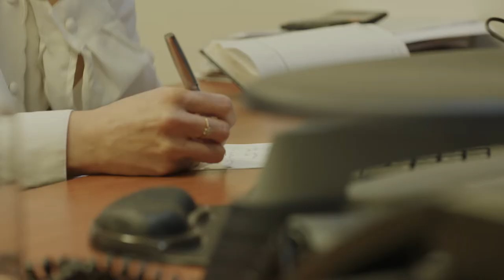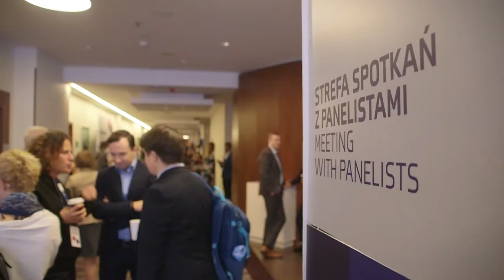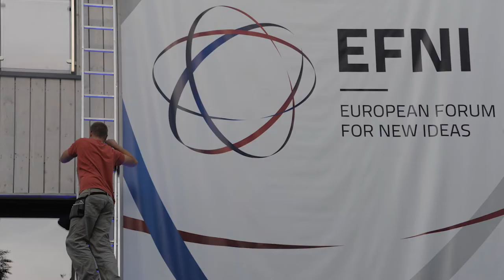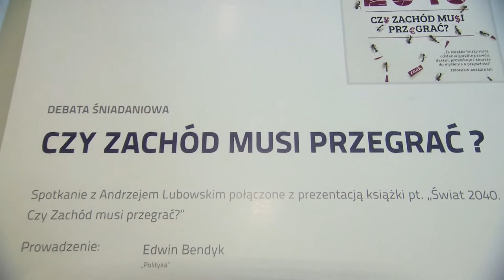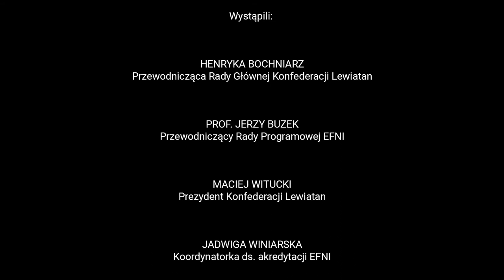Dziesięciolecie EFNI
Film podsumowujący 10 lat Europejskiego Forum Nowych Idei, miejsca dialogu.

Wystąpili:
Henryka Bochniarz, Przewodnicząca Rady Głównej Konfederacji Lewiatan
Prof. Jerzy Buzek, Przewodniczący Rady Programowej EFNI
Maciej Witucki, Prezydent Konfederacji Lewiatan
Jadwiga Winiarska, Koordynatorka ds. akredytacji EFNI
Kuba Giedrojć, Zastępca Dyrektora Generalnego Konfederacji Lewiatan
Aleksander Szałański, Manager Projektu Europejskie Forum Nowych Idei

Reżyseria: Bartosz Paduch
Zdjęcia: Maciej Kochajewski
Dźwięk: Paweł Szygendowski
Montaż: Ksawery Szczepanik
Korekcja barwna: Ziemowit Jaworski
Zdjęcia z drona: Drone X Vision
Muzyka: PremumBeat.com